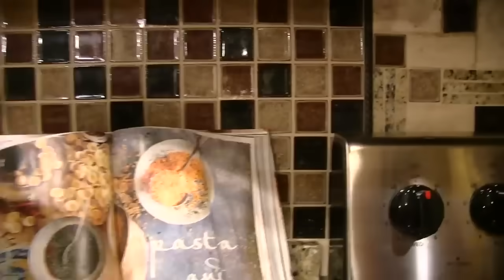SML Movie - Jeffy The Doughnut King! 2023 - Full Episode